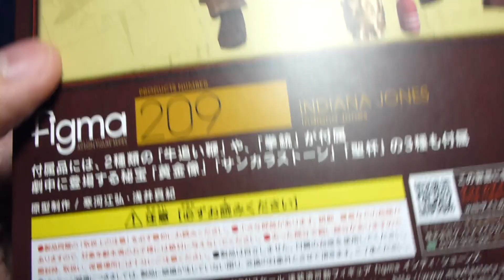Figma Indiana Jones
2014 - Episódio 36